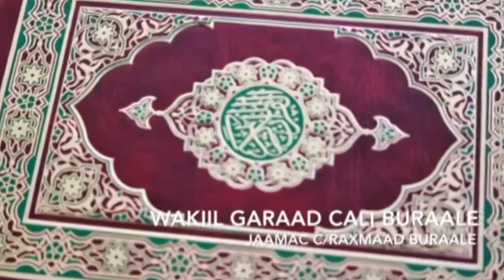Daawo Wariye Z Wadani iyo Baaqii Bulshada Gobolka Sool